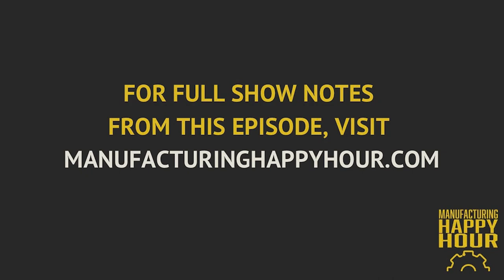Inspiring Champions in Advanced Manufacturing with Terry Iverson | Podcast Ep. 153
Why write not one, but TWO books on the incredible opportunities available in the manufacturing industry? Terry Iverson is the author of the new book Inspiring Champions in Advanced Manufacturing: Discover the Path to a Debt-Free Career, as well as his 2018 book Finding America's Greatest Champion. In this interview, we dig into some of the powerful stats that he shares in his new book, why it's critical for parents to advocate for manufacturing as a career path for their kids, and what people have recently done to elevate perceptions of careers in manufacturing across the US.